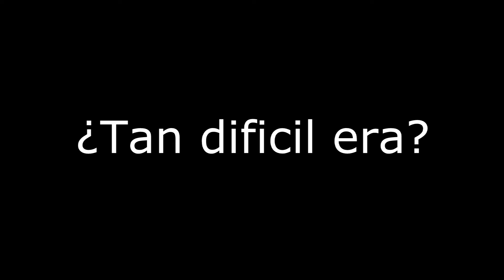Adopta un Gauilercs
No era tan dificil ;)))))))))

Tkm güili